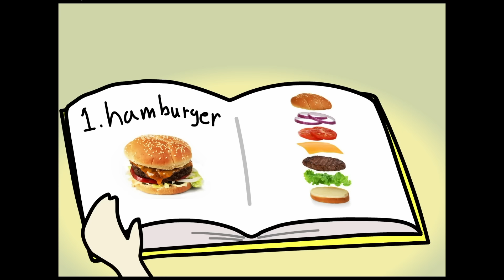🎆🎆Watch With Ghost 2 🤩🥳🥳🎆🎆❤️ | my ghost friend - compilation 2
I changed the music of each episode and the mood of each episode changed a little bit. but I hope you enjoyed watching it though!

and I will make compilation 3 someday. Please look forward to it!!!